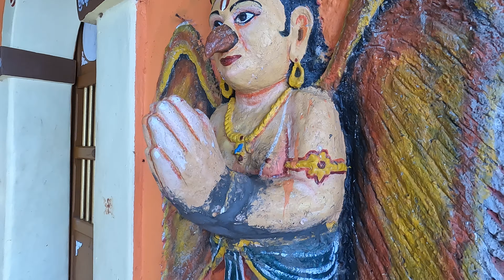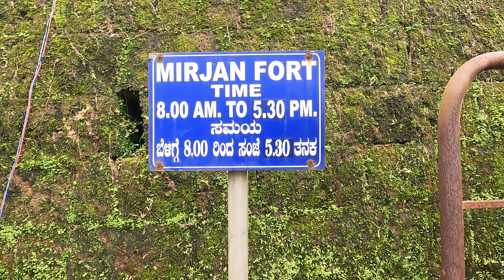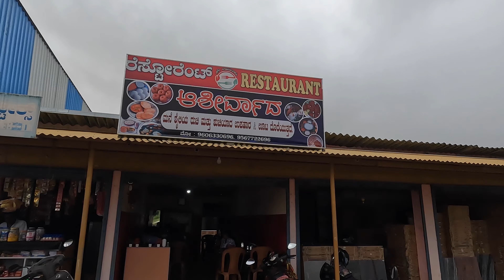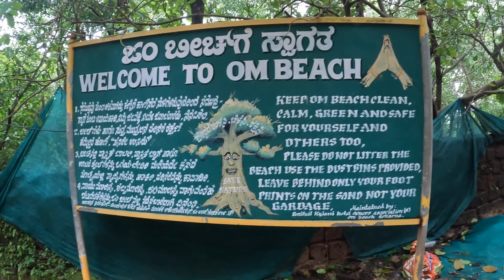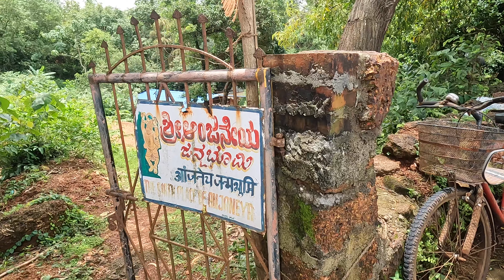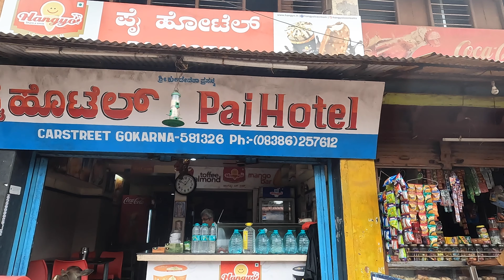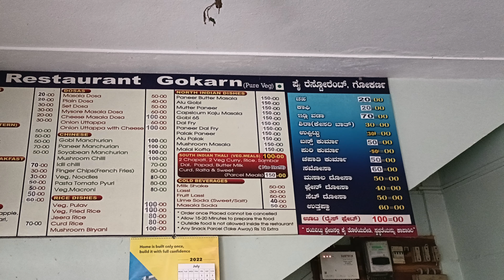EXPLORING GOKARNA | 3 DAYS | 15 PLACES | BIKE | STAY | BUDGET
Are you planning a trip to Gokarna? If the answer to this question is yes, then this video is for you.

In this video, I will be sharing a detailed itinerary of the Gokarna Trip. We explore not only Gokarna but even the surrounding places like Yana Caves and the Mirzan Fort.

In this video, we will be covering around 12-15 places in 2.5 days. In this video, I will not just share the list of places but will also give the day-wise itinerary of how one can explore Gokarna.

If you are looking at options to stay in Gokarna. In this video, I share the places of stay starting from Rs. 250/- to Rs. 7000/-

Last important question will be an approximate budget for this trip.

Rakesh Jain

EXPLORING GOKARNA | 3 DAYS | 15 PLACES | BUDGET

00:00 INTRODUCTION
01:42 01. RAMARA THEERTHAM
03:34 02. MIRJAN FORT
05:45 03. KUDLE BEACH
06:42 04. MAHABALESHWARA TEMPLE
08:32 05. MANGROVE FOREST
09:21 06. SANIKATTA
09:54 07. UNEXPLORED SPOT
10:23 08. VIBHOOTI FALLS
11:45 09. YANA CAVES
13:52 10. OM BEACH
14:54 11. MAHAGANAPATHI TEMPLE
15:30 12. KOTI TEERTHA
15:59 13. TAMRA GOURI
16:17 14. ANJANEYA JANMASTHANA
16:45 15. SHIVA CAVE
17:39 16. JATAYU TEERTHA
19:10 BIKE RENTAL OPTIONS IN GOKARNA
19:41 ACCOMMODATIONS OPTIONS IN GOKARNA
20:15 FOOD IN GOKARNA
21:11 BUDGET